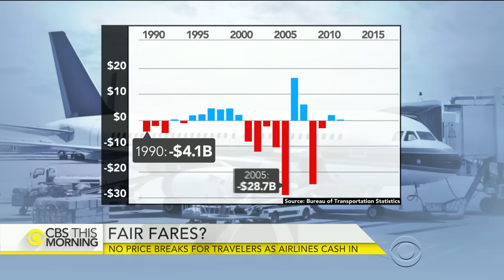As airlines cash in, no price breaks for passengers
Airlines are expected to report record profits from 2015. On Tuesday, Delta revealed a huge 4th quarter, and pre-tax earnings surged 42 percent from 2014. That’s due in large part to a 40 percent drop in fuel costs. Kris Van Cleave reports on why travelers aren’t getting breaks on air fares.